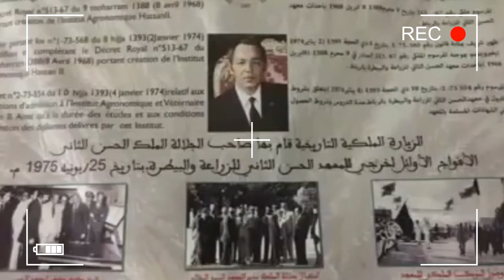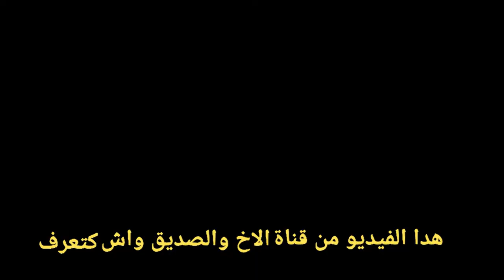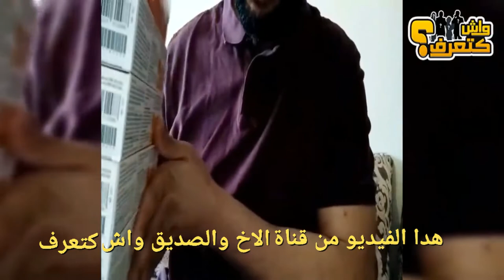الدكتور والبروفيسور محمد الفايد شهادات قد تسمعها لأول مرةعنه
الشكر الخالص على دعمكم
شاركوا الفيديو مع الجميع اكون ممتنا
قناة الدكتور